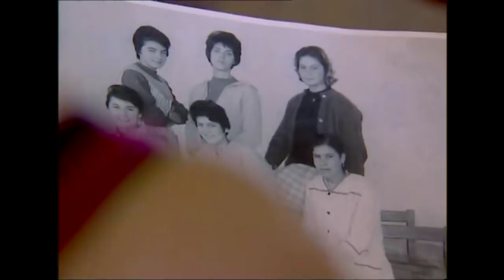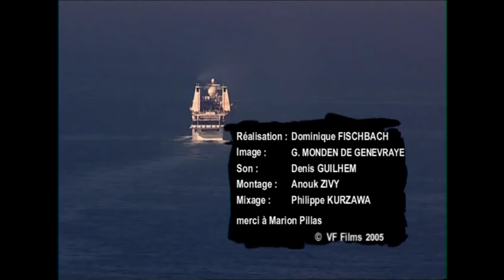Des pieds-noirs retournent en Algérie